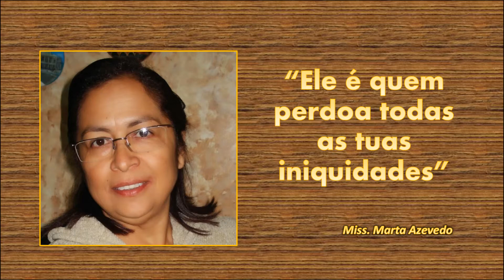Ele é quem perdoa todas as tuas iniquidades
Mensagem ministrada no Círculo de Oração On-line da AD Ministério Vida, em 26 ago 2020